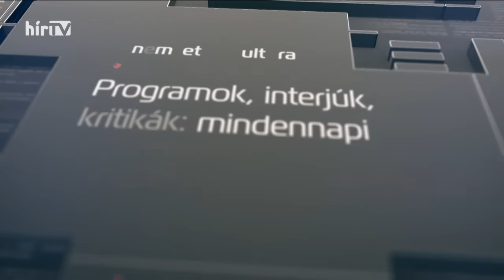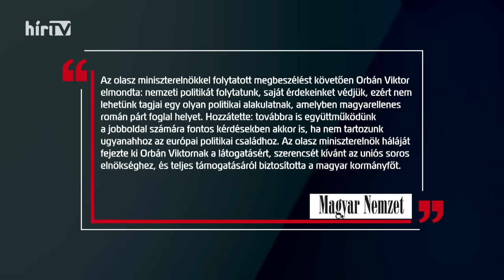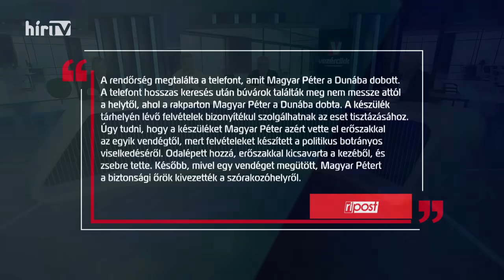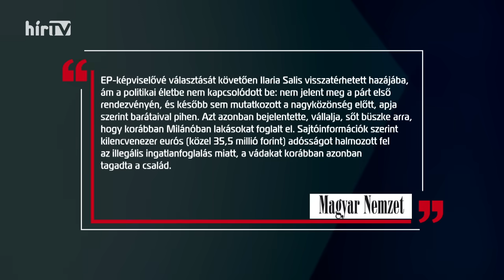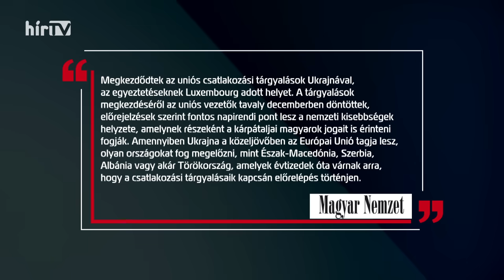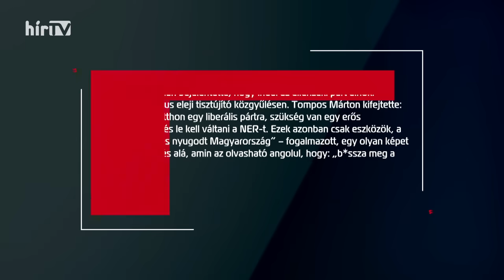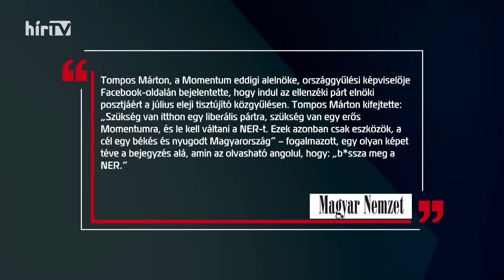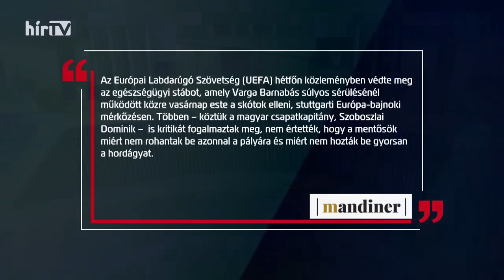Vezércikk (2024-06-25) - HÍR TV